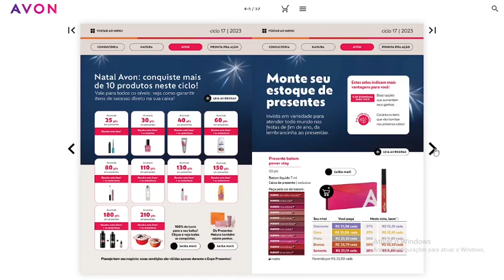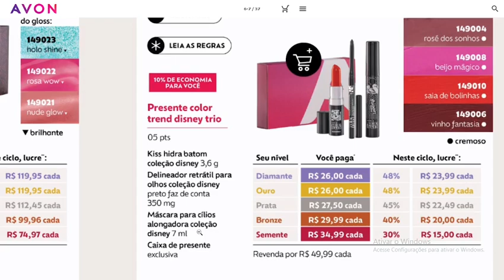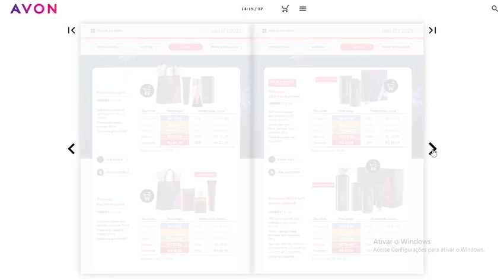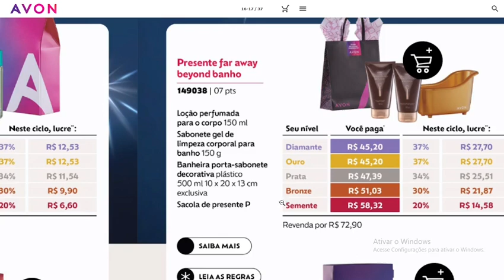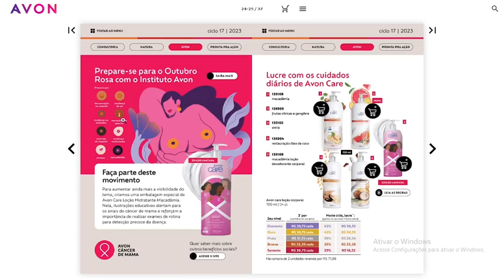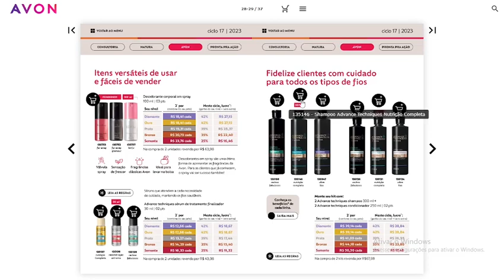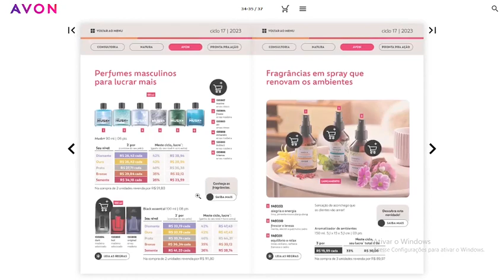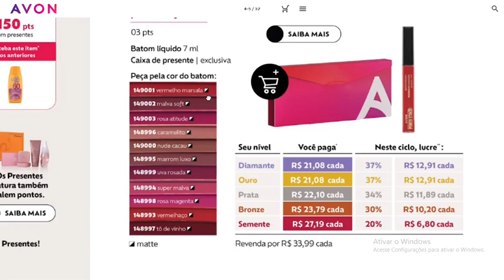AVON MINHA CONSULTORIA CICLO 17/2023 😍PRESENTES DE NATAL#revista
CUPOM AVON: BV15CONECTA   ( E TENHA 15%OFF ). Boas compras 💋
Boas Compra